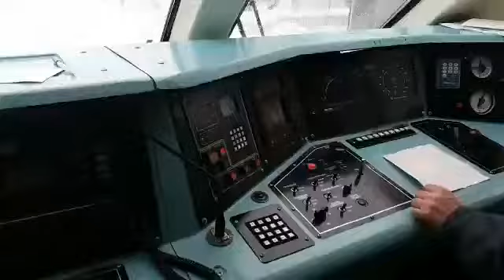Нанотехнологии в РЖД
Работа стеклоочистителя.